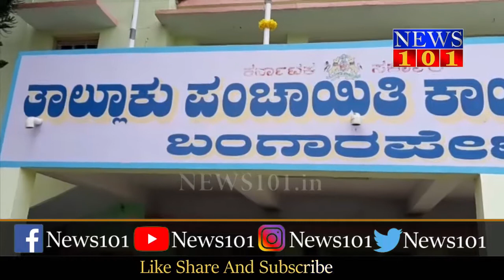ಜಾಬ್ ಕಾರ್ಡ್ ಇರುವವರಿಗೆ ಕೆಲಸ ನೀಡದೆ ಯಂತ್ರೋಪಕರಣಗಳನ್ನು ಬಳಸಿ ಕೆಲಸ ಮಾಡಿಸುತ್ತಿರುವುದನ್ನು ಖಂಡಿಸಿ ಪ್ರತಿಭಟನೆ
ಕೋವಿಡ್ 19 ಲಾಕ್ ಡೌನ್ ಸಂಕಷ್ಟ ಸಮಯದಲ್ಲಿ ಗ್ರಾಮ ಪಂಚಾಯತಿಗಳಲ್ಲಿ ಉದ್ಯೋಗ ಖಾತ್ರಿ ಯೋಜನೆಯಡಿ ಜಾಬ್ ಕಾರ್ಡ್ ಇರುವವರಿಗೆ ಕೆಲಸ ನೀಡದೆ ಜೆಸಿಬಿ ಯಂತ್ರೋಪಕರಣಗಳನ್ನು ಬಳಸಿ ಕೆಲಸ ಮಾಡಿಸುತ್ತಿರುವುದನ್ನು  ಕರ್ನಾಟಕ ದಲಿತ ಸಂಘರ್ಷ ಸಮಿತಿಯ ರಾಜ್ಯ ಸಂಚಾಲಕ ಸೂಲಿಕುಂಟೆ ರಮೇಶ್ ಖಂಡಿಸಿದರು.